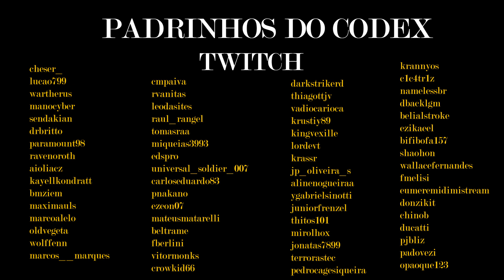O que são COVENANTS! Guarnição com Salão de Classe! Como Funcionam os Santuários dos Covenants!